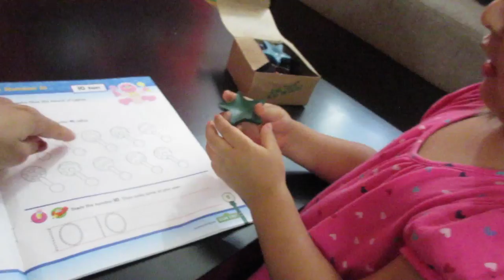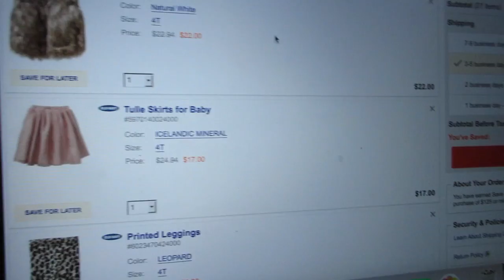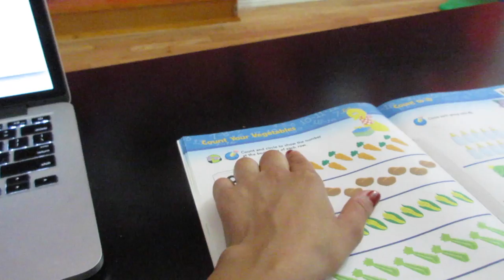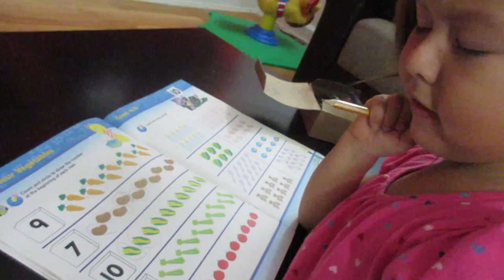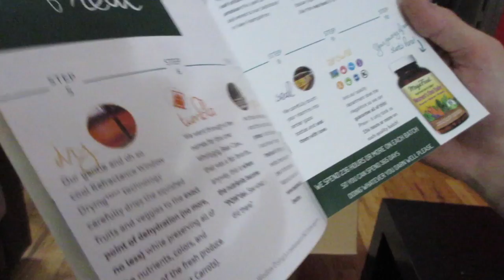Bug Killer! (10.2.15 - Day 655) daily vlog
ABC workbook + BT vlogs again + Z obsessed w/toys+ professional bug killer + family game night + package